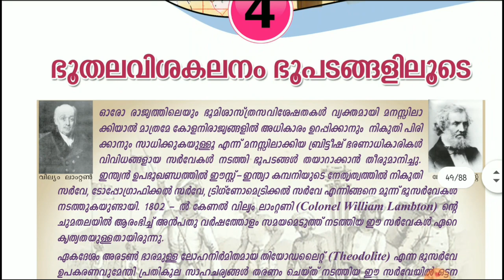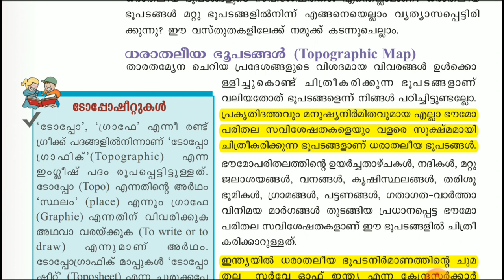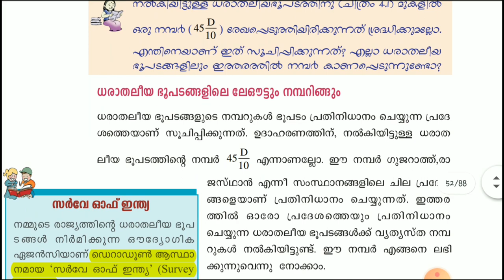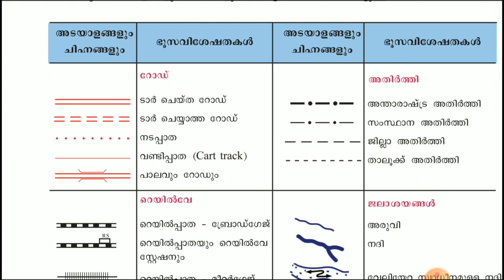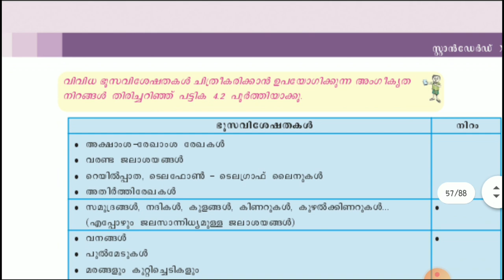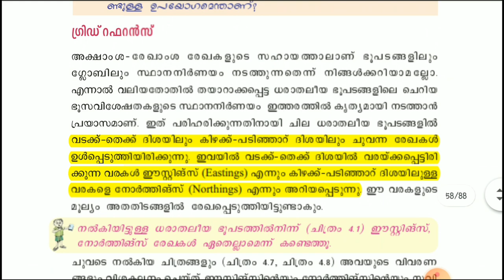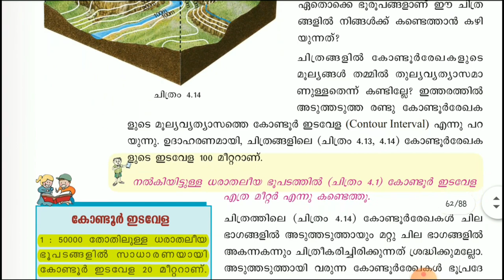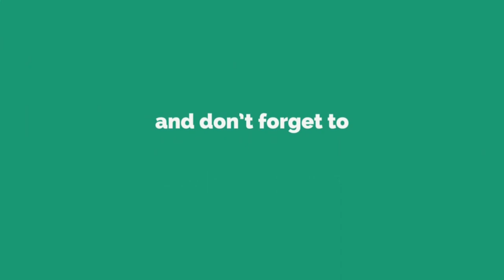PSC Test Book Class Part 7 | Geography | ഭൂതലവിശകലനം ഭൂപടങ്ങളിലൂടെ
| Kerala PSC | Test Book | Social Science | Part  | 10th Class | Based on New Question | Selected Part | Police Constable | Sub Inspector | Fireman | LDC | Additional Points Added | PSC frequently Asked Questions | Based on PSC questions | Previous Questions | Extra points added | New Points | SCERT/NCERT School test book